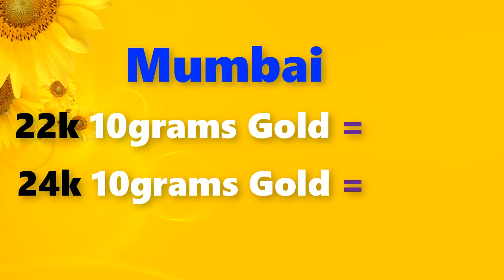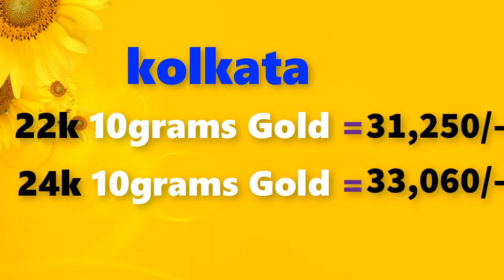Gold price today 15/04/2019 in Chennai, Mumbai, Delhi, Bangalore, Kolkata, Kerala||Gold buying price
Gold rate today 15/04/2019 gold rate today April 15th 2019 in Chennai, Bengalure, Mumbai, Delhi, Hyderabad, Kolkata,Kerala